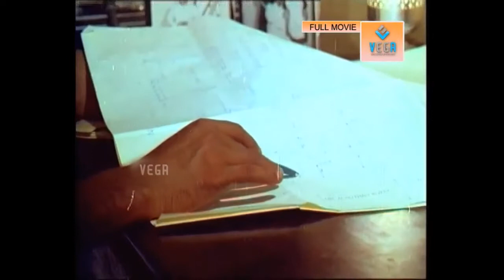Nedumudi venu and Rohini Hattangadi Best scene || Achuvettante Veedu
Watch Nedumudi venu and Rohini Hattangadi Best scene ||  Achuvettante Veedu